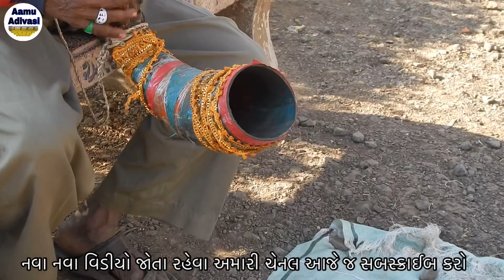Dangi Pawri at Saputara Dang डांगी पावरी म्युजिक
Traditional Dangi Pawri Music